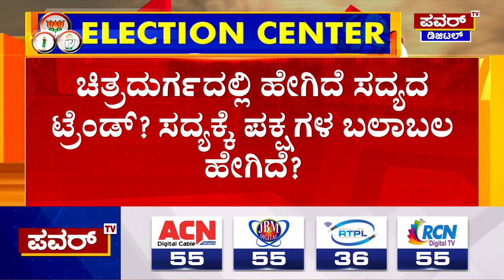Karnataka Election Survey : ಚಿತ್ರದುರ್ಗ ಕ್ಷೇತ್ರದ ಚುನಾವಣಾ ಪೂರ್ವ ಸಮೀಕ್ಷೆಯಲ್ಲಿ ಕಾಂಗ್ರೆಸ್ ಮುನ್ನಡೆ|PowerTV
More Updates Keep Following Us